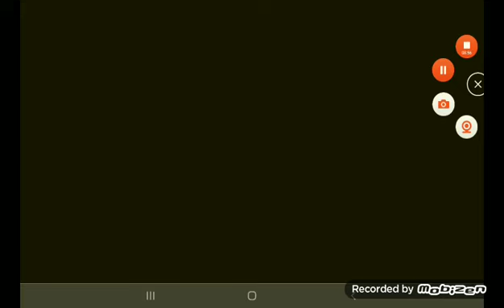All of Chris Scott's Google Slideshows on Hornstromp CS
All of my slideshows of Chris Scott and his friends.
From each slides on Hornstromp CS

Thanks to my favorites channels;
Hornstromp Fingers
Hornstromp FNAF
Hornstromp Toons
Hornstromp Games

to Google Slides